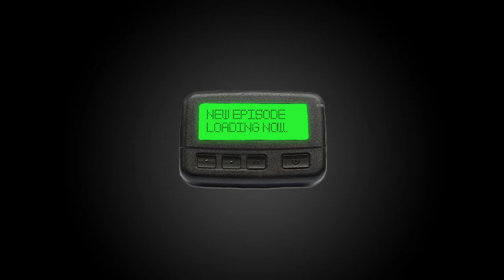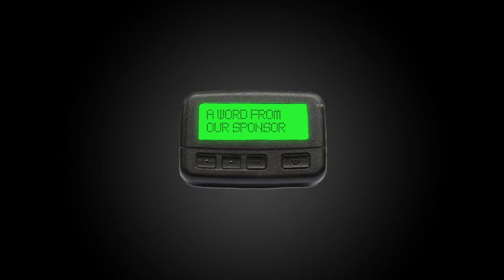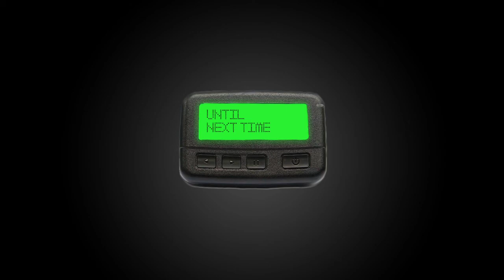Wager Pager TV- Pandemic Series - "The Last Dance" w/ Fmr Chicago Bulls Beat Writer Melissa Isaacson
On this episode of Wager pager TV, Chris and Brock, welcome Former Chicago Tribune Bulls Beat Writer Melissa Isaacson to discuss The Jordan-led Bulls of the 90's and talk about "The Last Dance" documentary in which she appears in.